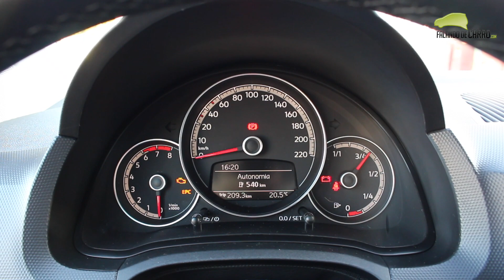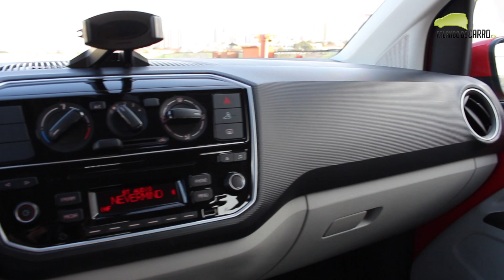Volkswagen Move Up 1.0 2018 Manual - Falando de Carro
Nesse vídeo do Falando de Carro vamos mostrar todas as nossas impressões sobre o novo Volkswagen Up 2018 na versão move com transmissão manual de cinco marchas.

Entre os itens de série do Move Up 2018, o compacto conta com ar condicionado, direção elétrica, além de vidros e travas elétricas também.

A versão move do Volkswagen Up! 2018 não conta com opcionais e hoje está custando cerca de R$ 48 mil.